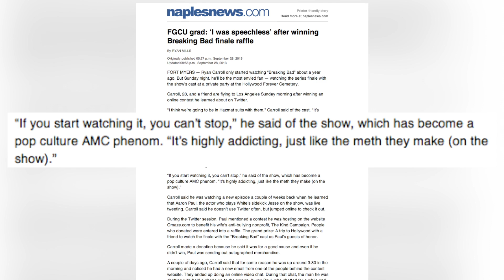'Breaking Bad' Fanatic Busted for Drugs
Ryan Carroll is one of three men arrested in Florida for allegedly manufacturing and distributing synthetic marijuana. In a bizarre twist, Carroll is a 'Breaking Bad' fanatic, who won a nationwide contest to watch the series finale with the cast. Leigh Scheps (@LeighTVreporter) reports.